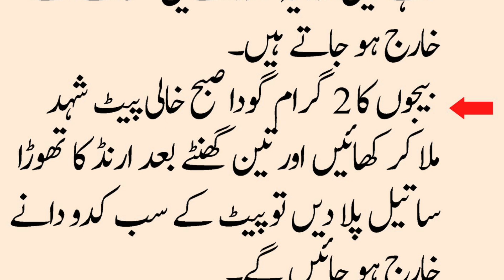Meetha Kadoo Ya Petha Khane se kya hota hai? Food Expert